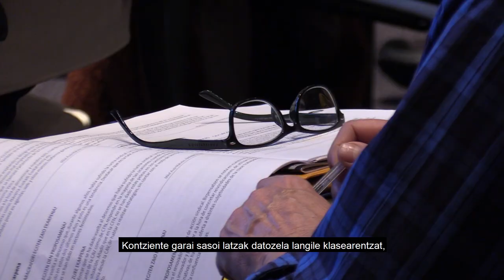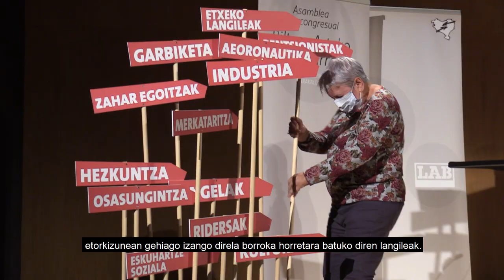LAB celebra su asamblea intercongresual en el BEC para acordar sus futuras líneas de intervención